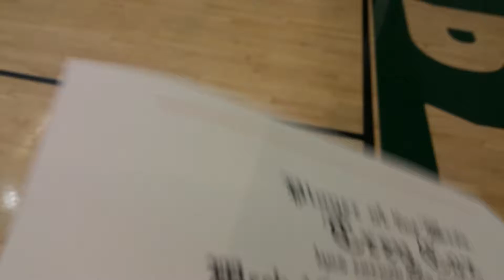Trey Cox was awarded basketball player of the week for Collier County by NSR.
Trey Cox from Palmetto Ridge High School was awarded player of the week for Collier County, Florida for week 10 by National Scouting Report. Trey had scored 28 points, 6 rebounds and 4 assists in a win against Naples High School.